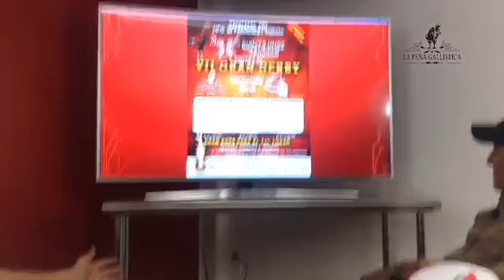PROGRAMA 46- MOODYFARM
PROGRAMA DEL DIA 2 DE AGOSTO 2018

NOS ACOMPAÑO EL GRAN AMIGO DARRELL.